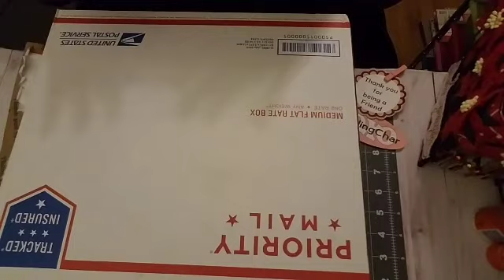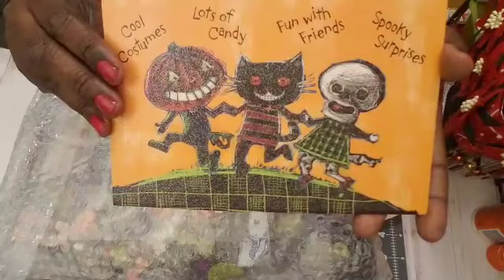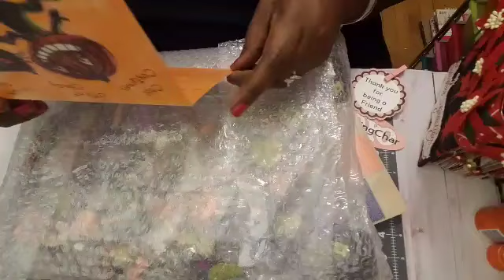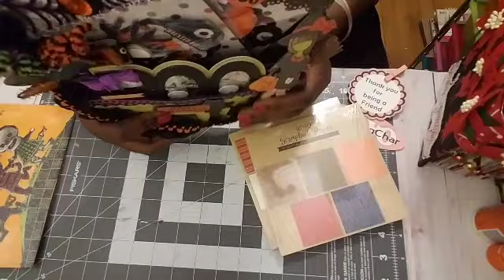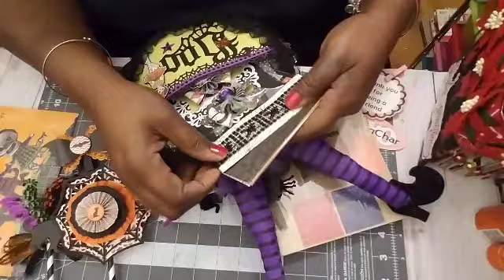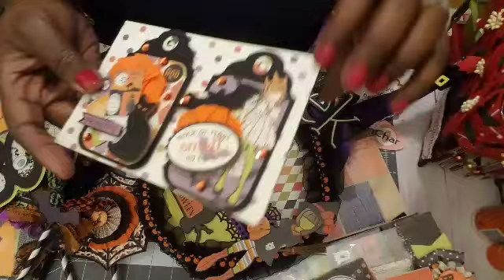I Won Giveaway From Robyn M. Pitts - Sir Chauncey Rocco Creative Designs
Hi Everyone!

Welcome All my new Friends

I'm so excited to show my winnings from Robyn M. Pitts - Sir Chauncey Rocco Creative Designs - 13 Days Of Halloween Series.
OMG - Just GORGEOUS!!!

facebook: Imagination Baskets and Gifts

Remember to Always "SPARKLE"